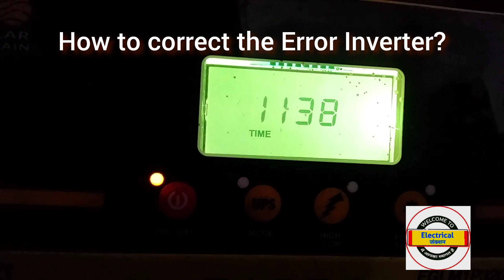How to correct the Invertor Error # एप्रो इन्वर्टर की त्रुटि कैसे ठीक करें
एप्रो इन्वर्टर की त्रुटि कैसे ठीक करें?